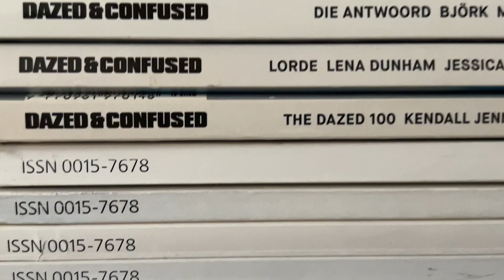Cinema is open